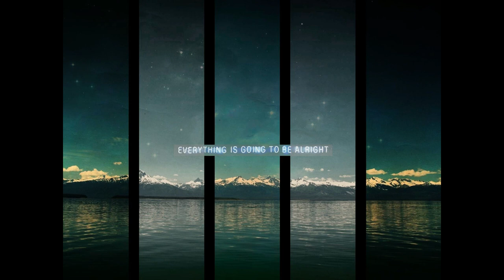Relaxing Music: Meditation Music, Instrumental Music, Calming Music, Soft Music, Music, soft piano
Hour Relaxing Guitar Music: Meditation Music, Instrumental Music, Calming Music, Soft Music, Musics
SLEEP MUSIC:
Sleep Music is the perfect relaxing music to help you go to sleep, and enjoy deep sleep. Our music for sleeping is the best music for stress relief, to reduce insomnia, and encourage dreaming. Our calm music for sleeping uses Delta Waves and soft instrumental music to help you achieve deep relaxation, and fall asleep. Our relaxing sleep music can be used as background music, meditation music, relaxation music, peaceful music and sleep music. Let our soothing music and calming music help you enjoy relaxing deep sleep.
This calming music is useful for yoga for beginners, yoga exercises, yoga chants influenced by Indian songs, African music, and is soothing music which can enable you to go into a yoga trance. If you are familiar with the work of Yogscast, Hare Krishna, Michael Franti, and Keshna be sure to use this.